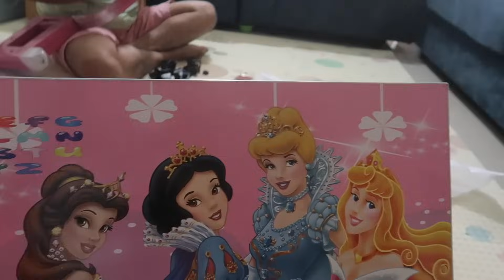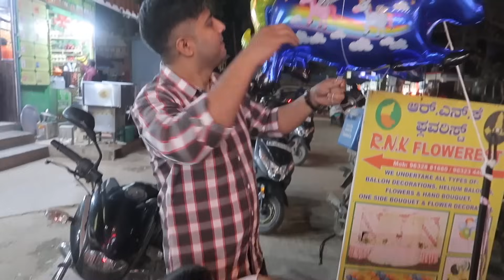CHRISTMAS GIFTS FOR OUR UNICA HIJA ♥︎Filipino Indian Family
A day in my life in India ᐧ Christmas day 2023. Opening of Christmas presents